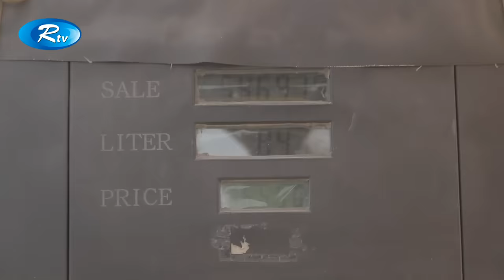Porichoy | পরিচয় | Tawsif Mahbub | Mehazabien Chowdhury | Rtv Drama Special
Drama: Porichoy | পরিচয়
Cast: Tawsif Mahbub, Mehazabien Chowdhury
Script & Director: Imraul Rafat

- Team RTV